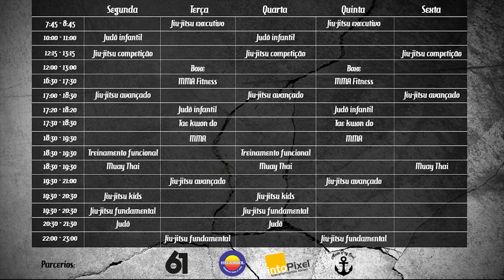Arm lock pelas costas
Arm lock partindo das costas.